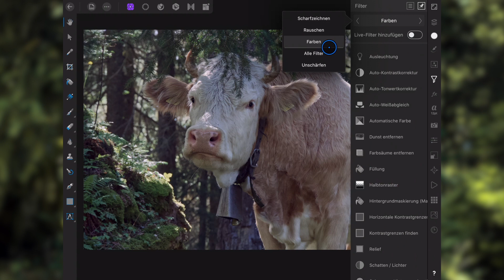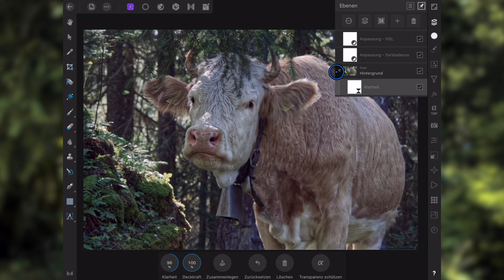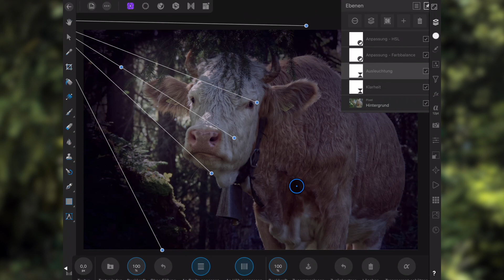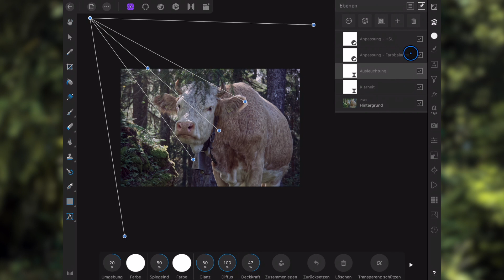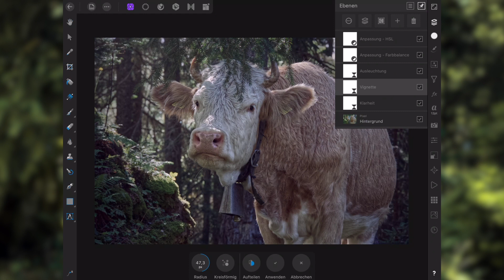Filter & Live-Filter auf dem iPAD | Affinity Photo BASIS-TUTORIAL (Teil 3/5)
Im dritten Video der Affinity Photo iPad BASIS-TUTORIAL Serie, schauen wir uns die Filter und Live-Filter an.

📈 CRASHKURS (0,-€) - Dein Raketen-Start in Affinity Photo!

🏆 Affinity Photo Masterclass - Der einzige Kurs, den du brauchst!

📷 MEINE KAMERA

⚫️ MEINE OBJEKTIVE:
18-135 Zoom-Objektiv (Werbelink)
30mm Festbrennweite (Werbelink)
50mm Festbrennweite (Werbelink)
Teleobjektiv (Werbelink)

🎒 ZUBEHÖR:
Stativ (Werbelink)
Gorilla-Pod (Werbelink)
Kamera-Tasche (Werbelink)
Kamera-Rucksack (Werbelink)

Werden Käufe über diese Links getätigt, erhalte ich eine Provision. Für dich bleibt der Preis natürlich gleich. Du hilfst mir damit, den Kanal weiter vorantreiben zu können. Vielen Dank für Deine Unterstützung! :)

🎵 Musik von Chillhop Music Records